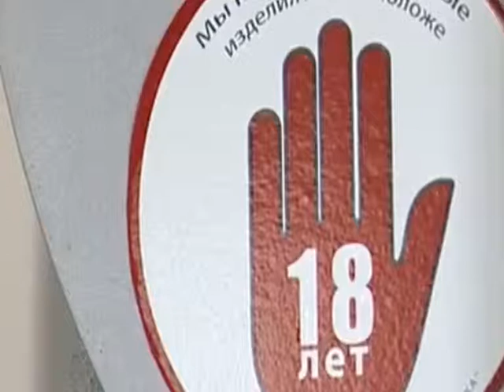Бедные в России бросят курить